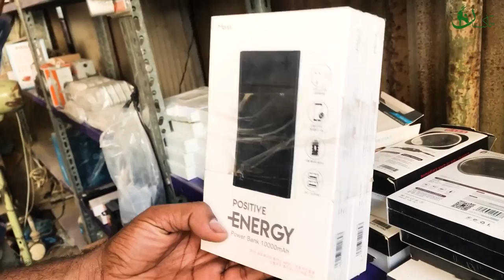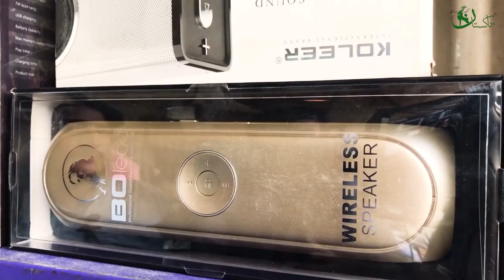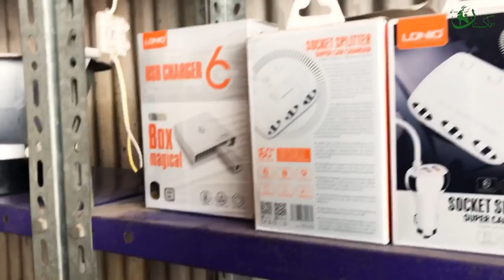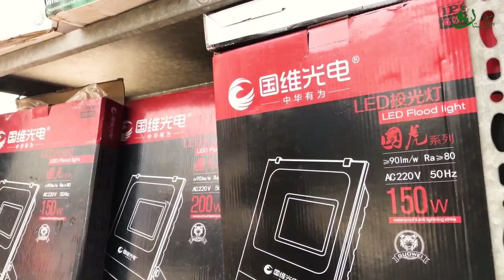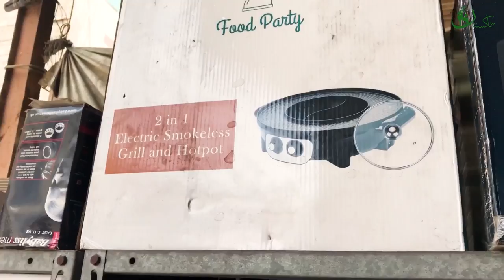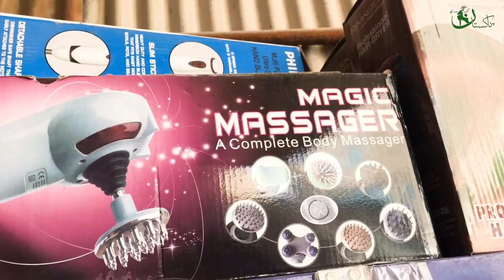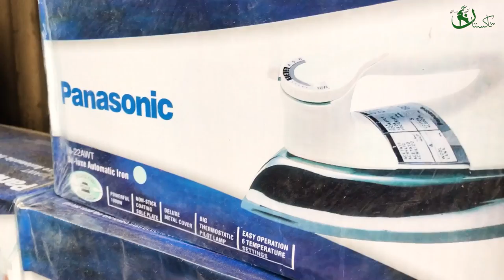Cheapest electronics items in karachi | Shershah Quality Godam Visit | Sher shah Imported itmes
Cheapest electronics items in karachi | Shershah Quality  Godam Visit | Sher shah Imported itmes shershah ipad